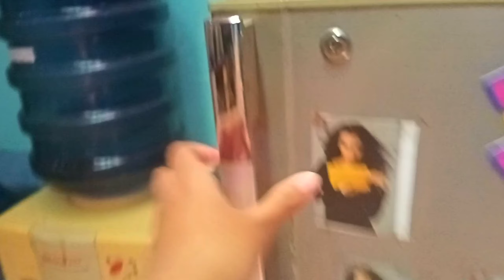fast day of my life. ||WEDNESDAY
my video is not aesthetic but i enjoy it please enjoy my video

SONG:
Pemusik: Jef

Pemusik: Carl Storm

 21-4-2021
 aku telat banget upload video ini 😵

JIKA ADA KRITIK DAN SARAN TULIS DI KOLOM KOMENTAR ^_________^

HARI INI HARI KARTINI
SELAMAT HARI KARTINI🧍‍♀️🏋️‍♀️🏄‍♀️🏃‍♀️👧